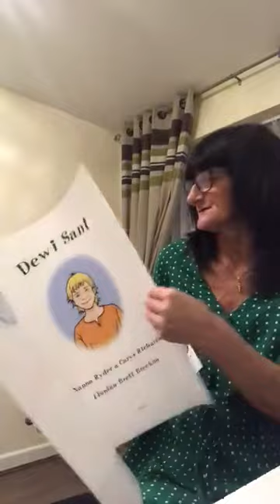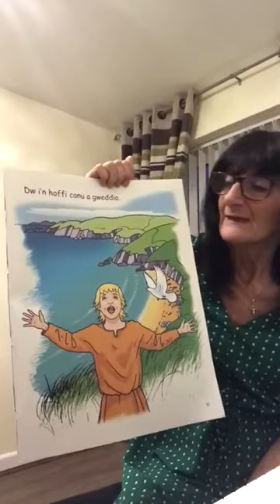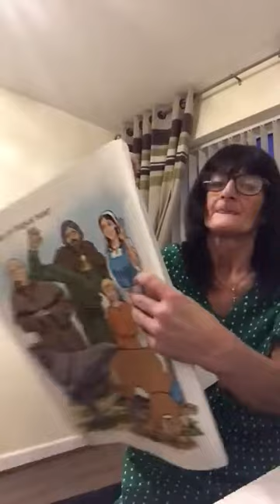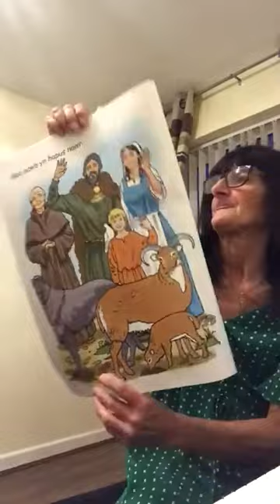Mrs Harris's Saint David's Day Assembly. 3.3.21